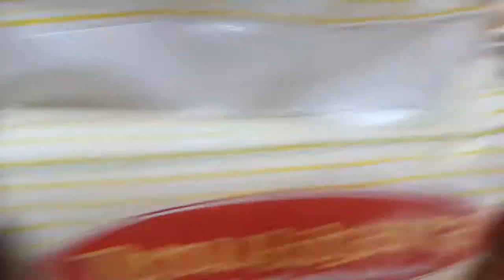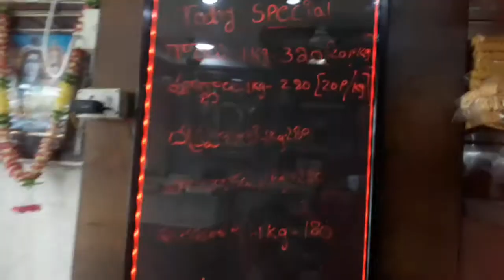Best sweet shop in vijayawada Anubhava sweet shop